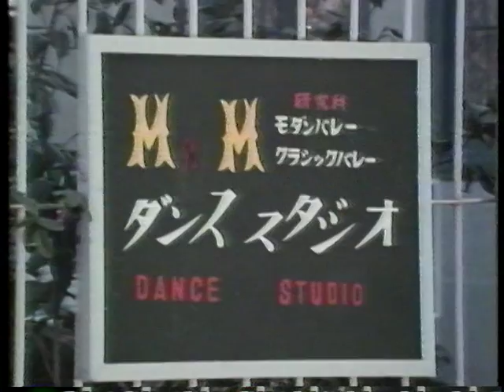Pro-Fighter [1969], Episode 2 [2/6]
[Original Broadcast]  21:30 - 22:26 (Sunday Night) 12th January 1969
Created by: Kazuo Shimada
Written by: Junji Tashiro
Directed by: Kazuo Kimata
Produced by: Yozo Nagai & Hiroshi Tanaka
[Cast]
Joji Takagi as Sakura Domon
Tomomi Sato as Yuri Arisawa
Kaoru Hama as Etsuko Shimomura
Jun Nagasawa as Jun Toyama
Goro Naya as Boss's voice